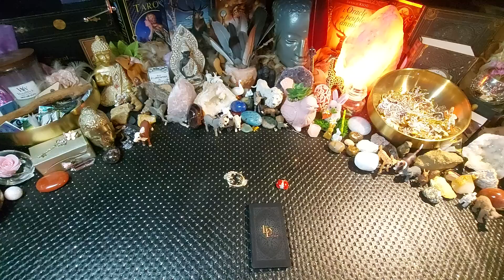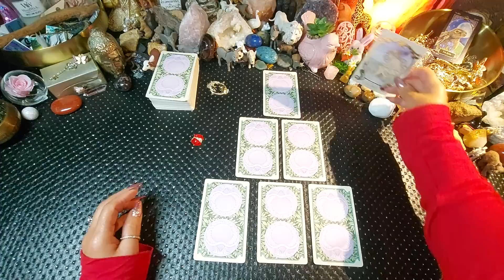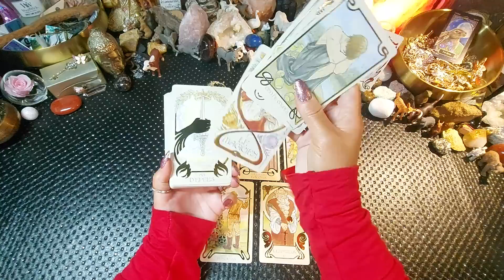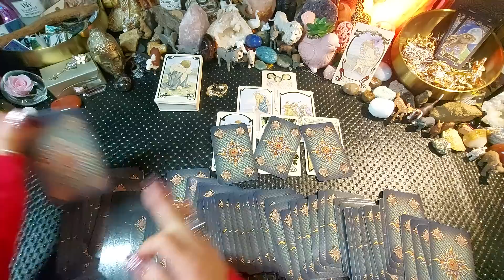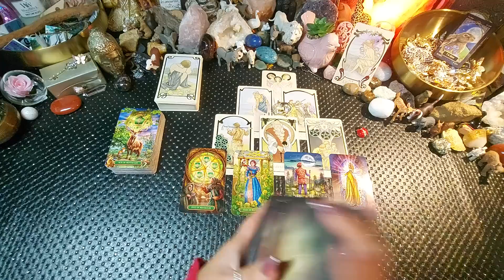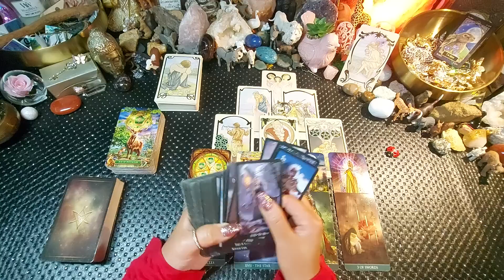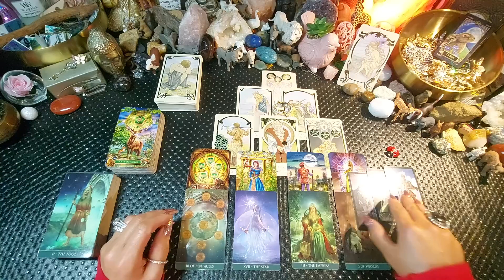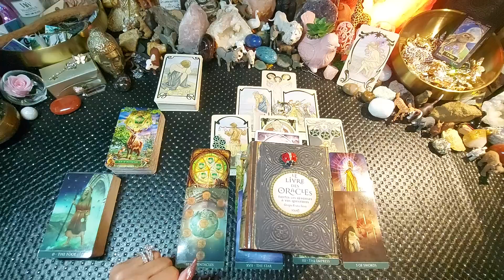🤜🏽💪🏽♓ Poisson 🤜🏽💪🏽Mai 2023💪🏽 🤜🏽Vous vous positionnez et vous vous affirmez💪🏽🤜🏽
🔮🦢Voici les jeux utilisés pour les lectures des taroscopes du mois de Mai 2023🦢🔮

🪷 Thelema Tarot
🪷 Witches tarot
🪷 Tarot familiars
🪷 Circle of life tarot
🪷 L'oracle des énergies lumineuses

Rachel 🌿